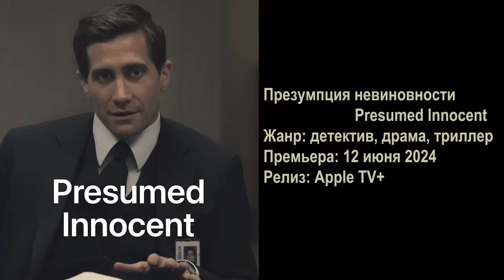Топ захватывающих сериалов, которые стоит посмотреть. Премьеры июня 2024 года.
Приветствую вас на канале PRO KINO. Здесь мы говорим только про те проекты, которые достойны вашего внимания.
Как всегда, по традиции, в первых числах, мы презентуем подборку наиболее интересного сериального контента на текущий месяц. Так давайте же посмотрим, что приготовил нам июнь.

Таймкоды:
00:00 | Вступление
00:28 | Мэр Кингстауна / Mayor of Kingstown
01:26 | Звёздные войны: Аколит / Star Wars: The Acolyte
02:23 | Подрезанные / Clipped
03:21 | Стать Карлом Лагерфельдом / Becoming Karl Lagerfeld
04:15 | Власть в ночном городе. Книга вторая: Призрак / Power Book II: Ghost
05:10 | Презумпция невиновности / Presumed Innocent
06:10 | Пацаны / The Boys
06:52 | Дом Дракона / House of the Dragon
07:36 | P.S
сериалы на вечер